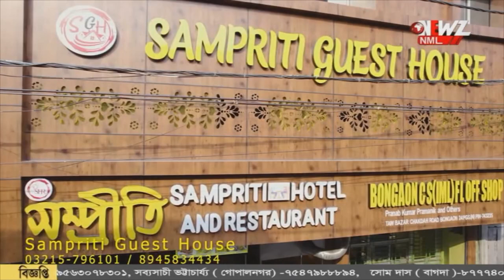আগামীকাল ভারী বৃষ্টির পূর্বাভাস৷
তীব্র দাবদাহের পর কলকাতা জুড়ে শিলাবৃষ্টি। স্বস্তির বৃষ্টি নিয়ে এলো ধ্বংস। তছনছ রাজ্যের বহু এলাকা।